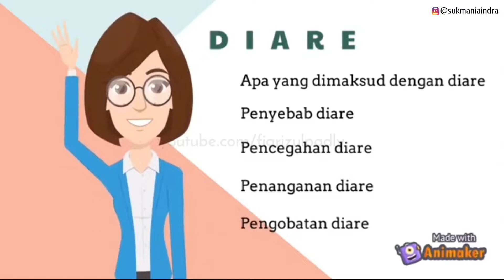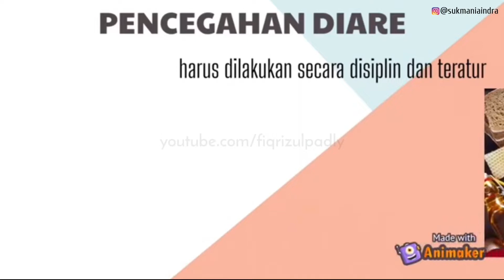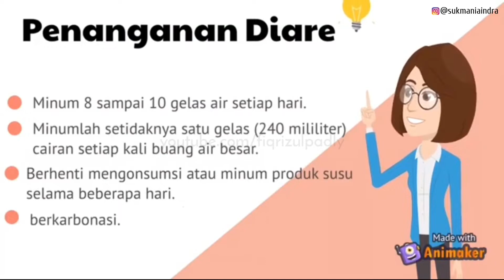Cara Cepat Mencegah Diare Hanya 5 Menit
Kami adalah penuntut ilmu yang berusaha menyampaikan video edukasi ke teman-teman sekalian.